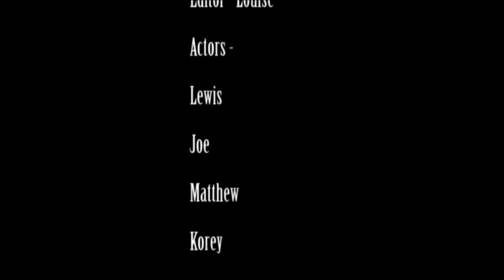Happy camping (short film)